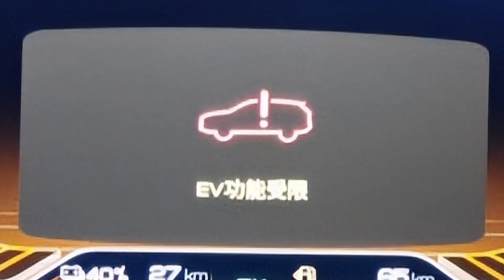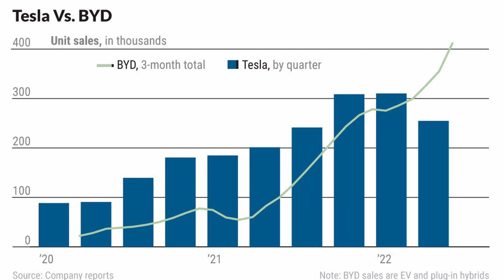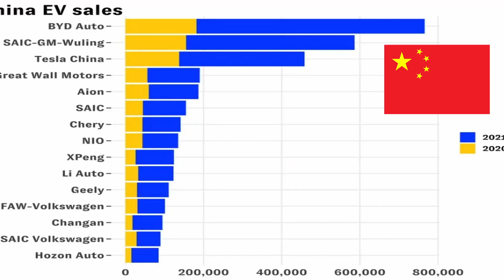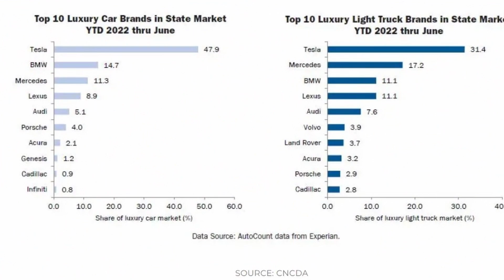How China Is Racing To Electrify Its Future, The Buffett Backed BYD Car Maker That Is Beating Tesla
BYD’s spectacular rise comes despite years of naysaying about the quality and safety of China’s electric vehicles, underscored by staggeringly high recall rates across the industry that have at times exceeded 10 percent.

A little over a decade later, BYD (Build Your Dreams) backed by Warren Buffett’s Berkshire Hathaway is not only outselling Tesla, but also travelling on a more promising trajectory.

00:00 - Intro
01:41 - BYD Vs. Tesla: Sales
02:39 - BYD Vs. Tesla: Tesla Electric Vehicles
06:22 - BYD vs Tesla: Which One Is Better?

Air AR Smart Glasses
Cybertruck Radio-Controlled
Garmin Venu 2S